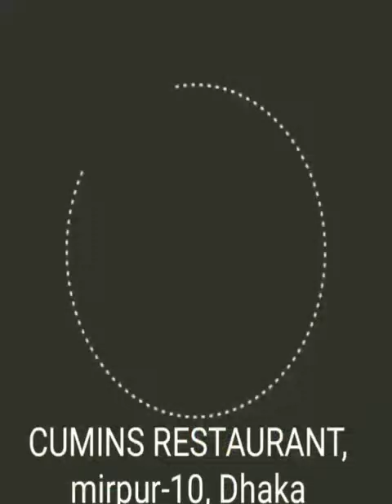cumins restaurant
Sharing File...